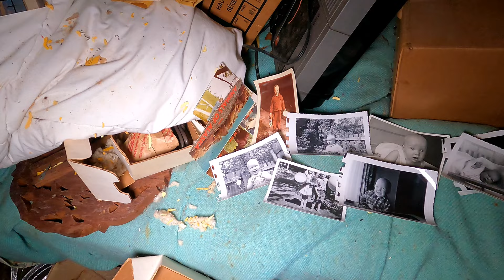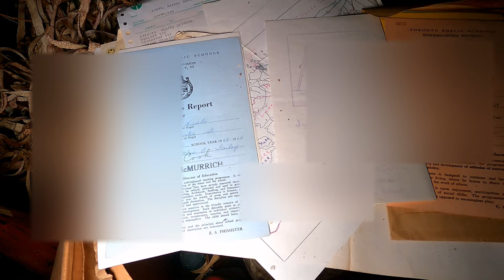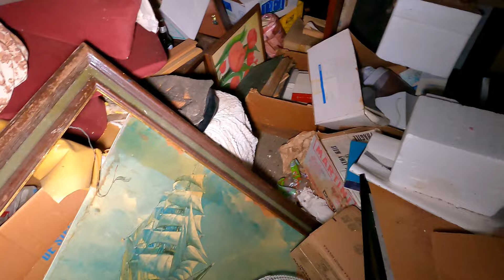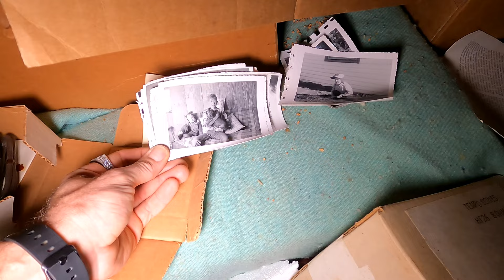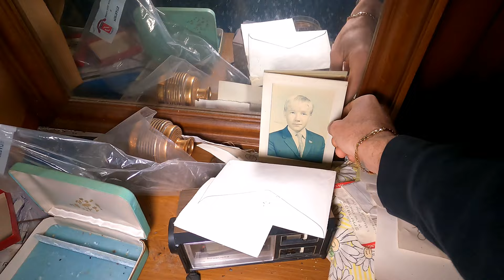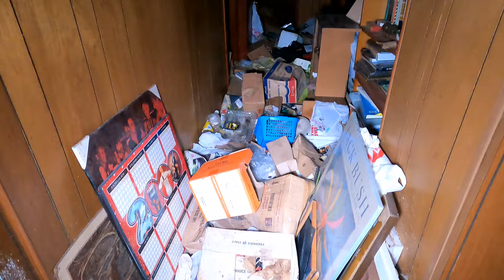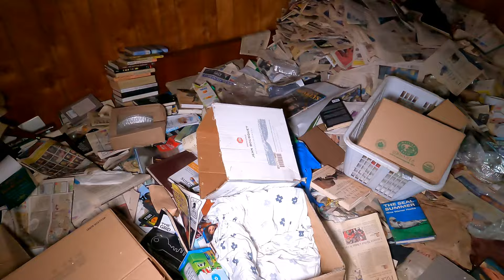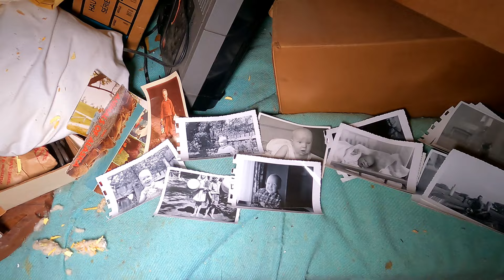Fully Packed Hoarder House Hidden In The Woods! (Stamps, Photos, Porno And So Much More) EXP.161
Fully Packed Hoarder House Abandoned In The Forest! (Stamps, Photos, Porno And So Much More) EXP.161

On this tour we explore an abandoned house that was a drive-by find which turned out to be a little gem.

This is an old wood paneled house that once belonged to an obvious hoarder because this house is packed from floor to ceiling with absolutely everything you can imagine!!
I seen a date for a 2000 but everything in the house seems to be dated back to the '70s!!!

A chunk of the main floor has fallen through to the basement, but it has only fallen down about one foot because the basement is so packed that it had nowhere to fall. You'll see this in the video when I go down the stairs, well what I could go down.
Even with that, we're still able to see every single room and all the items in the house! One room filled with a 6 ft pile of newspapers but also littered all throughout the house are some very bondage type p*** magazines and DVDs, which will make for a good chunk of editing! Haha

I can't wait to see you all there for the Premiere And Always Entertaining And Informative Live Chat!! 🤩

                   Bstickland